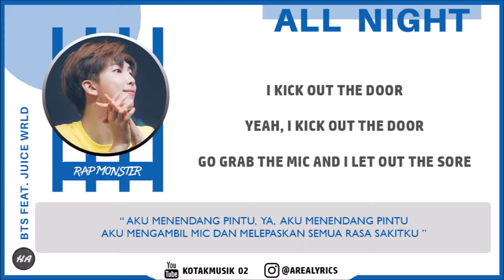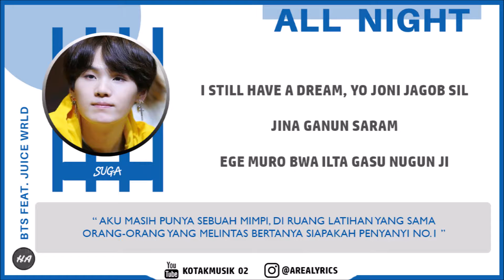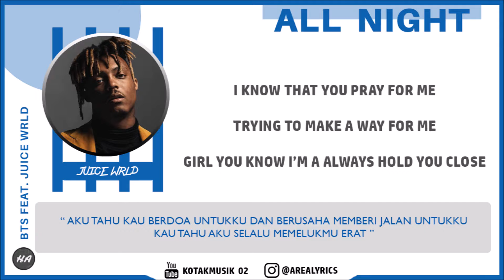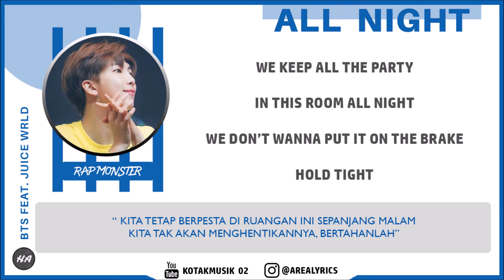BTS (방탄소년단) Feat. JUICE WRLD - 'ALL NIGHT' (BTS WORLD OST Part.3) Easy Lyrics (SUB INDO)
[For the Best Video, WATCH IN HD VERSION]

CREDIT :
BihHit Entertainment
° AUDIO by BTS (방탄소년단) Feat. JUICE WRLD - 'ALL NIGHT'
° LYRIC & INDO TRANS :
colorcodedlyrics, klyrics.net, Mbbyks, bukulirik, Kpoptranslation, bacakpop, koreanindolirik, blog etc ..
° Intro Template by EDITING BY MATTHIEU

Mohon Maaf jika ada kesalahan Lirik & Terjemahan 😇
Lirik disesuaikan dengan "Cara Pengucapan" jadi tidak 100% sama dengan Lirik aslinya.